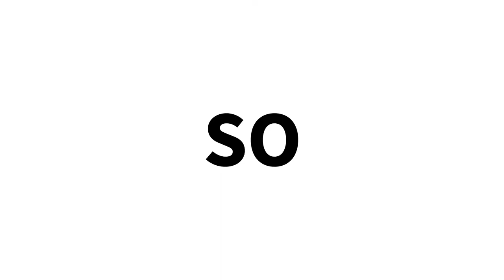This is Steve Reich. He likes repetition.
Steve Reich's experiments with rhythm and repetition in the 1960s laid the groundwork for artists from The Orb to Daft Punk. Produced for BBC Radio 3.